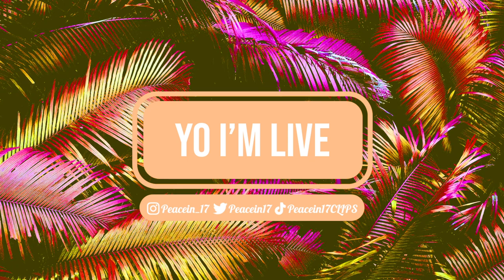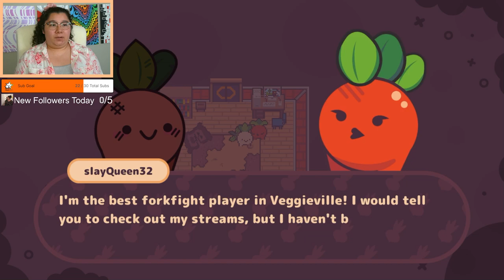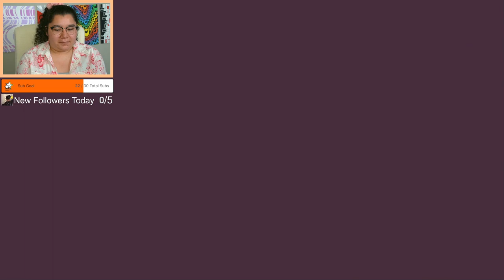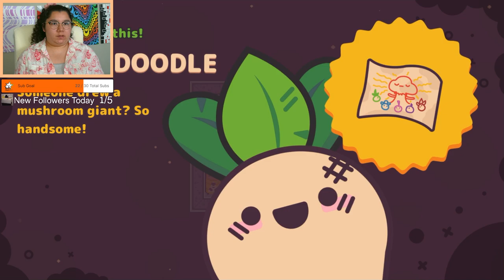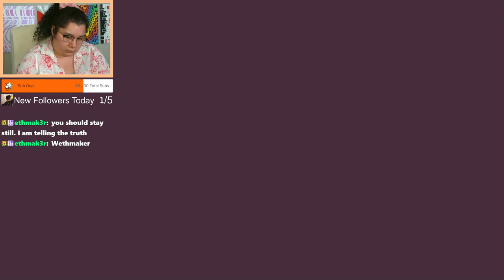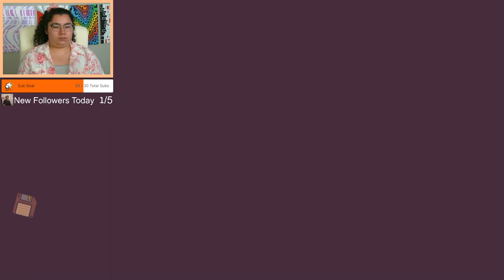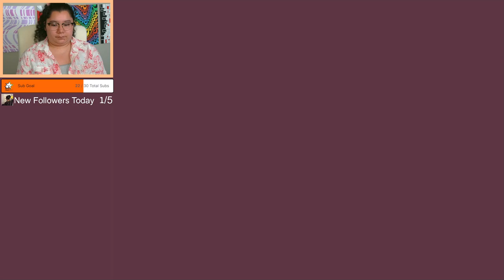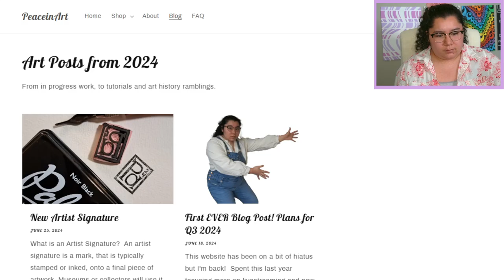7/8/24 TOTALLY NOT COMMITING FINANCIAL CRIMES! - Turnip Boy Commits Tax Evasion Full Playthrough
Time Stamps
00:00:00 Starting Soon
00:05:00 Intro
00:09:00 Turnip Boy Commits Tax Evasion
03:50:00 Wrapping Up Stream